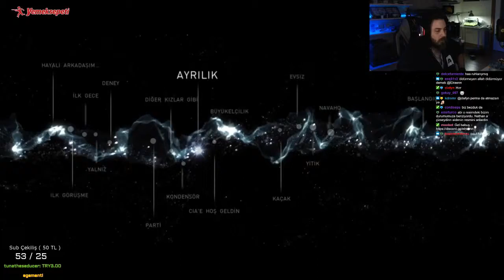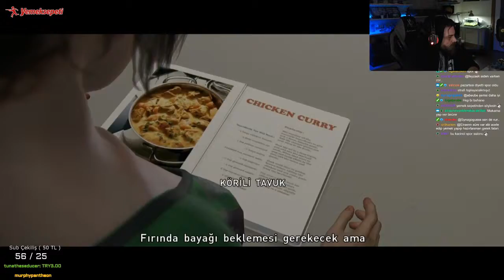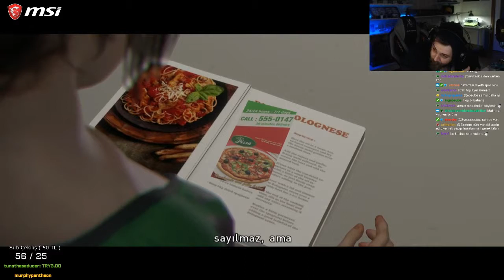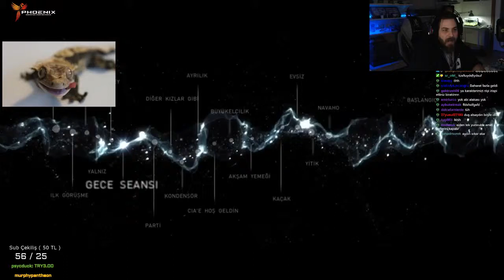ELRAENN İLE BEYOND TWO SOULS - BÖLÜM #7